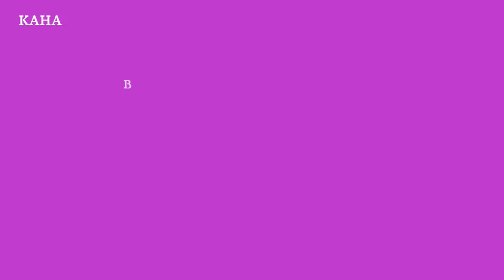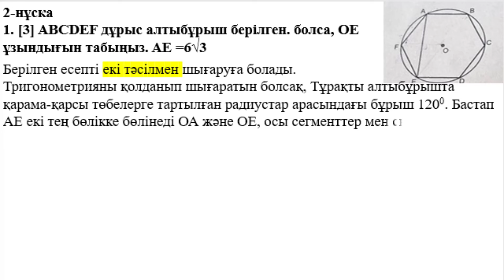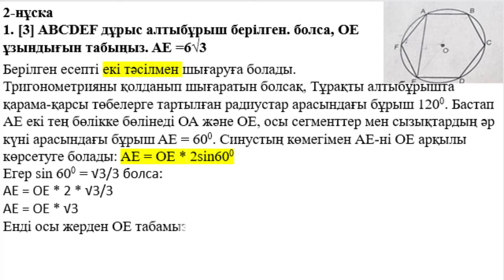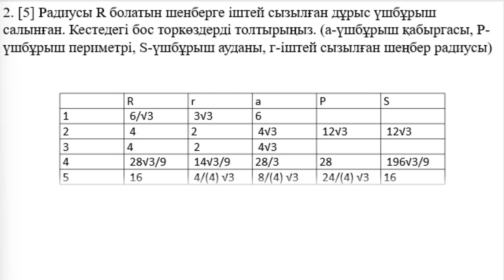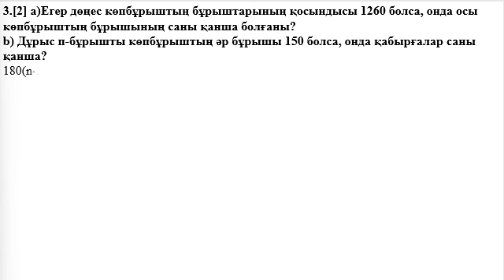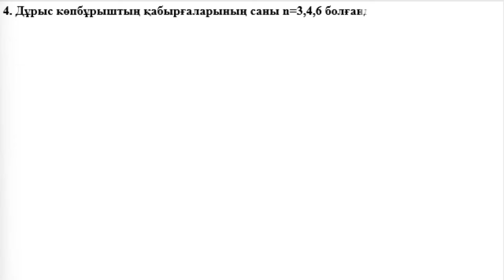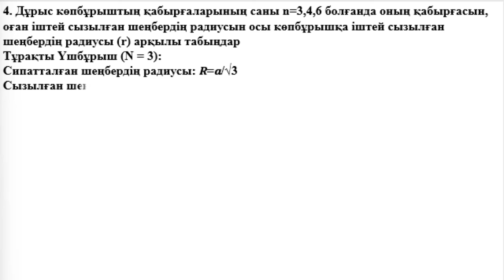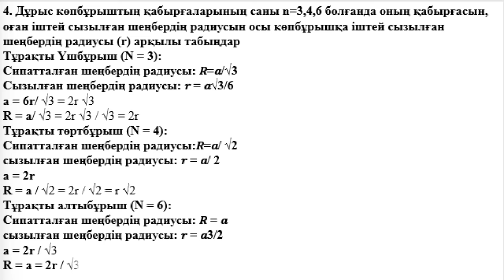9 сынып Геометрия 4 тоқсан БЖБ 2 Шеңбер Көпбұрыштар 2 нұсқа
9 сынып Геометрия 4 тоқсан БЖБ 2 Шеңбер. Көпбұрыштар 2 нұсқа
1. [3] ABCDEF дұрыс алтыбұрыш берілген болса, OE ұзындығын табыңыз. AE =6v3

2. [5] Радиусы R болатын шеңберге іштей сызылған дұрыс үшбұрыш салынған. Кестедегі бос торкөздерді толтырыңыз.(а-үшбұрыш қабырғасы, Р-үшбұрыш периметрі, S-үшбұрыш ауданы, r-іштей сызылған шеңбер радиусы)

 R r a P S
1   6
2  2
3 4
4    28
5     16

3. [2] а) Егер дөңес көпбұрыштың бұрыштарының қосындысы 1260 болса, онда осы көпбұрыштың бұрышының саны қанша болғаны?
b) Дұрыс п-бұрышты көпбұрыштың әр бұрышы 150 болса, онда қабырғалар саны қанша?
4. Дұрыс көпбұрыштың қабырғаларының саны n=3,4,6 болғанда оның қабырғасын, оған сырттай сызылған шеңбердің радиусын осы көпбұрышқа іштей сызылған шеңбердің радиусы (г) арқылы табыңдар.